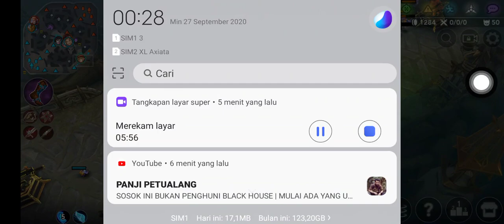KESTREL WEAPON BOT LANE | THE BEST BUILD KESTREL | VAINGLORY 5V5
HOW TO PLAY HERO KESTREL VAINGLORY !!